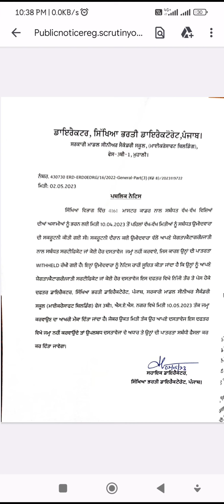ਮਾਸਟਰ ਕੇਡਰ 4161 News Update 2 May 2023